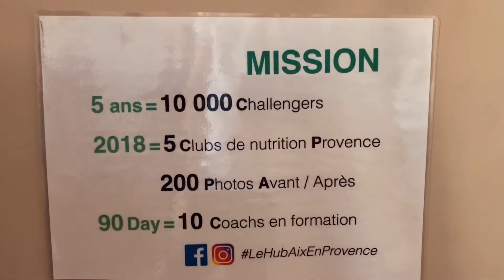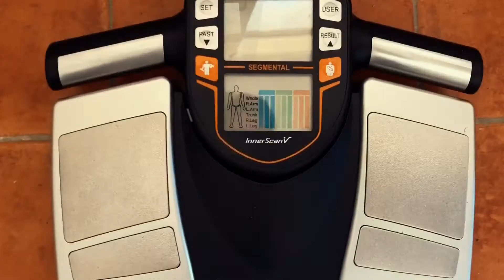En direct du Hub Aix en Provence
Petit tour d’horizon de notre club de nutrition ici sur Aix en Provence !

L’un des 25 clubs de l’équipe.

Si ce concept t’inspire, voyons ensemble les différentes possibilités !